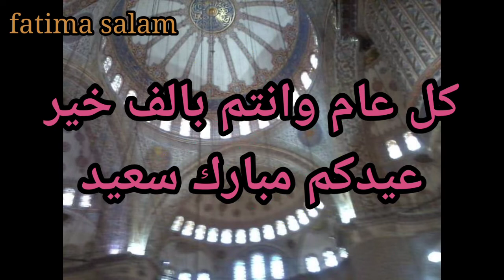عيدكم مبارك سعيد.... الله اكبر الله اكبر الله اكبر ولله الحمد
عيد مبارك#
الله اكبر#
كل عام والامة الإسلامية بخير